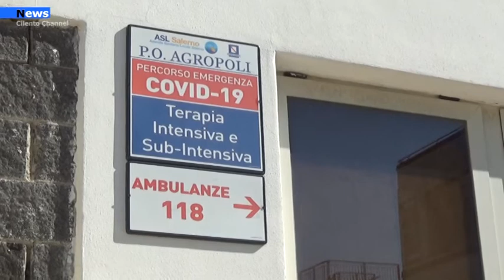Agropoli, Mancano medici e infermieri in turnazione al reparto Covid.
Si registra ancora carenza di personale medico ed infermieristico in regione Campania e a pagarne le conseguenze sono i presidi ospedalieri locali. I direttori sanitari, vista l'emergenza che stiamo vivendo, si stanno organizzando per riformulare i turni ospedalieri per sopperire alla mancanza di figure specializzate da inserire come organico nei reparti Covid dedicati. E' il caso dell'Ospedale Civile di Agropoli dove i medici e infermieri in servizio presso il pronto soccorso  dovranno affrontare turni "straordinari" nel reparto Covid-19, Terapia Intensiva e Sub Intensiva.